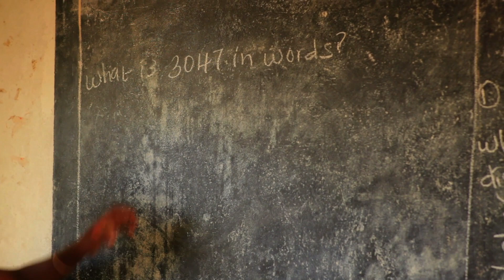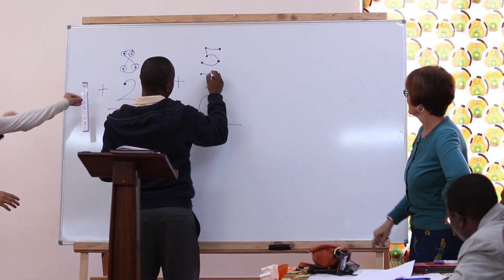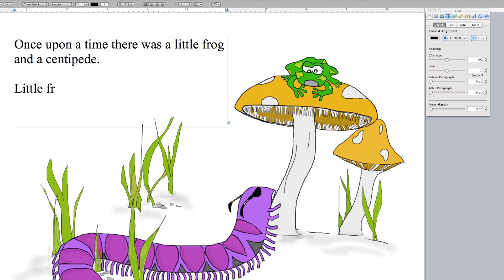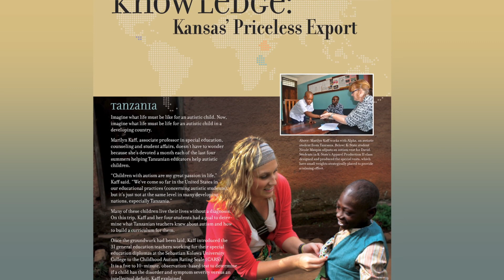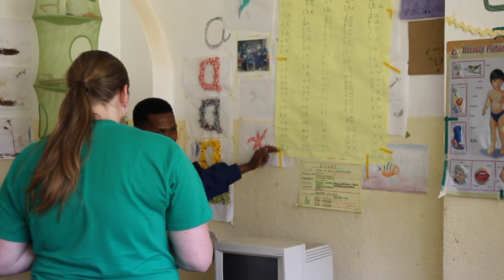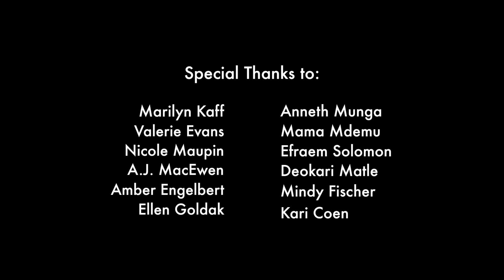Humanity Looks Good on Everyone: Full Documentary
In 2008 Dr. Marilyn Kaff, a special education professor from Kansas State University, went on her first trip to Tanzania. Her goal was to help improve special education and teacher training at the Sebastion Kolowa University College. During that time she traveled to a number of villages and small communities where schools were being set up to help youth with severe disabilities including autism. What she discovered there inspired her to give of her time and talents. But her trip was limited, and she knew she needed to come back. Since that time she has returned each year with teams of volunteer students from Kansas State University to help identify autistic children, and then to train the local teachers and parents how to teach them.

Filmed in the summer of 2012, Humanity looks good on Everyone has been seen on local and regional PBS stations in Kansas and Utah.

This documentary was made possible with the support of Kansas State University's College of Education.

for more details about Dr. Kaff's work and how you can get involved.

Music licensed through and listed in credits of film.